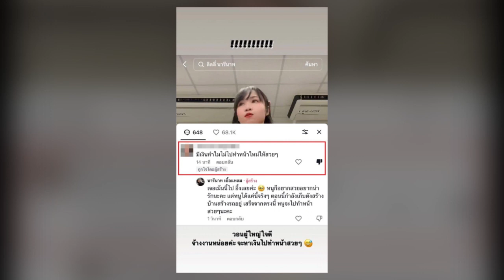สวยสะพรั่งหน้าคล้าย ‘เบลล่า’! คฤหาสน์ ‘ลิลลี่ ได้หมดถ้าสดชื่น’ สุดกตัญญู หาได้ 100 ล้านตอบแทนแม่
เรียกว่าลงคลิป TikTok อยู่ดี ๆ ก็ไม่วายเจอคนแซะเรื่องหน้าตาจนได้ สำหรับนักร้องลูกทุ่งสาวอินดี้ ลิลลี่ นารีนาท เชื้อแหลม หรือ ลิลลี่ ได้หมดถ้าสดชื่น

ทำเอาเจ้าตัวถึงกับอึ้ง จนต้องแคปมาโพสต์ลงไอจีสตอรี่ (23 เมษายน 2566) พร้อมตอบกลับไปแบบน่ารัก ๆ ฉบับสาวลิลลี่ จนชาวเน็ตชื่นชมกันเลยทีเดียว